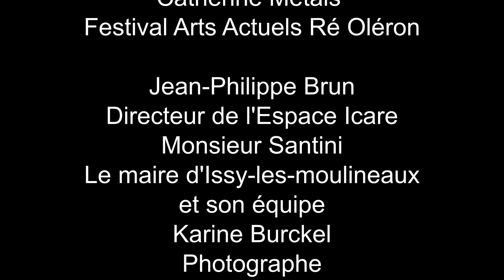La chanson d'Ophélie #2 - La projection cinéma et les avant premières du clip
1er clip réalisé par Antoine Campo, qui travaille sur la figure d'Ophélie de Shakespeare depuis 30 ans, sur une chanson en Français.
Une chanson qui célèbre Ophélie à l'occasion de ses 30 ans de carrière du réalisateur Antoine Campo

Une ode à l'amour et à la maternité.
Dans une libre réinterprétation du personnage d'Hamlet, Lilasol joue et chante une Ophélie espionne qui échappe à la mort. Elle figure avec ce personnage la renaissance et l'espoir, des thèmes récurrents de ses chansons.

Remerciements à Élisabeth Bouchaud, Directrice du Théâtre de la Reine Blanche